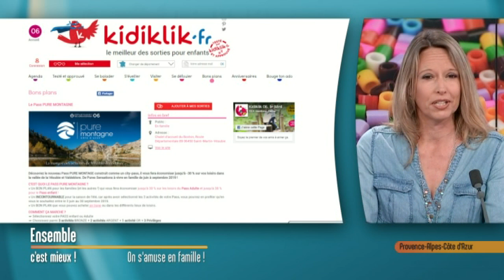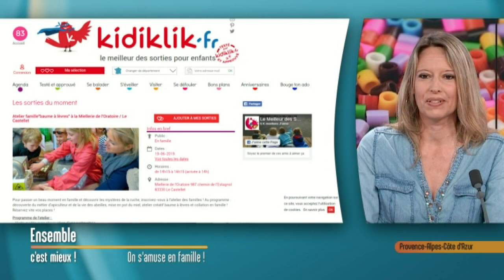Cote d'Azur : sorties en famille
Christelle Uyttersprot sur le plateau d'Eric Charay présente des sorties pour les enfants proposées par le site Kidiklik.fr